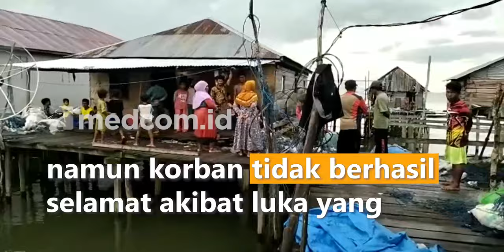SEORANG NELAYAN TEWAS DITERKAM BUAYA, KORBAN SEMPAT BERTERIAK MINTA TOLONG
Seorang nelayan di pesisir Desa Marobo, Sulawesi Tenggara bernama La Maludin (42) tewas mengenaskan diterkam buaya pada Selasa (11/10) siang. Kejadian itu berawal saat korban hendak memindahkan perahu miliknya ketika air laut sedang surut. Namun tiba-tiba seekor buaya muncul lalu menerkam korban. Sebelumnya korban sempat berteriak minta tolong pada saat kejadian tersebut, warga yang mendengar langsung berdatangan mengevakuasi korban yang saat itu masih dalam cengkraman buaya. Warga akhirnya berhasil membebaskan korban dan langsung mengevakuasi korban ke rumah penduduk setempat, namun korban tidak berhasil selamat akibat luka yang cukup parah.